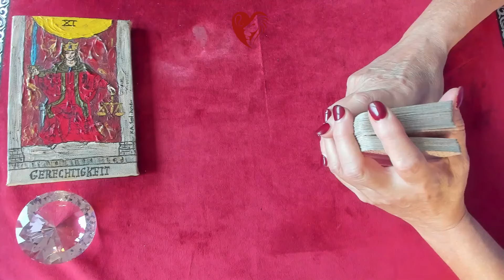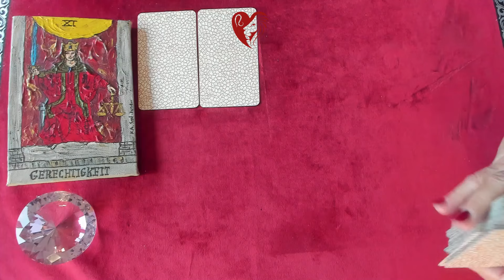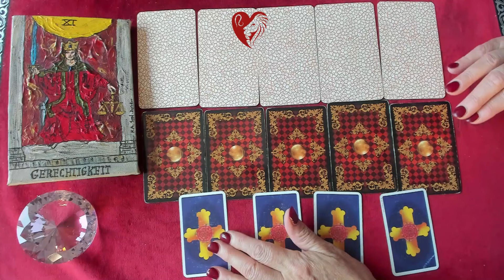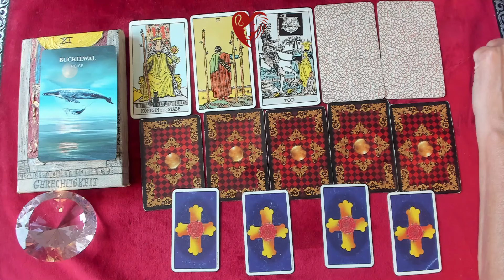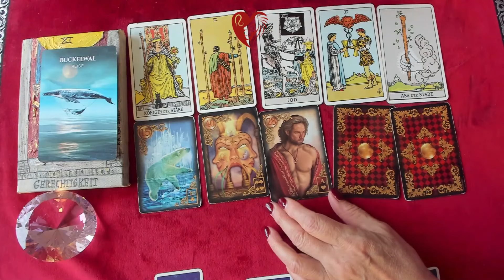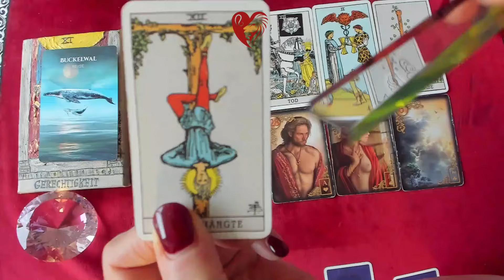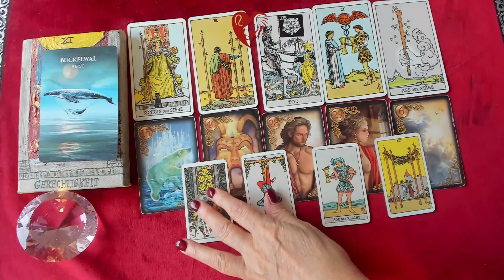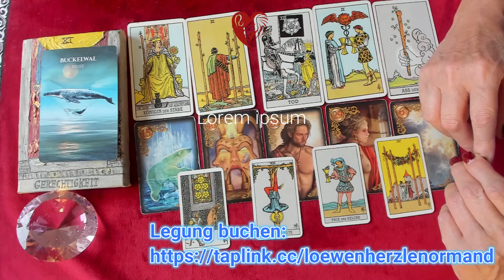Waage♎ November 2024 - du erfüllst dir deine Herzenswünsche💫💝/ Löwenherz Orakel ❤️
Liebe  Waagen,
ein Reading über Deine Energien, die Liebe, Beruf, Finanzen im November 2024🤷‍♀️💕

1 Frage 44€, Bild der Legung +Sprachnachricht der Deutung.

möchtest du eine persönliche Kartenlegung oder eine astrologische Beratung. Schaue auf meine website oder schreibe mir eine email zum kostenfreien 15 minütigen Vorgespräch (NUR für astrologische Beratungen)

Verwendete Kartendecks:
Tarot A.E. Waite / Königsfurt Urania Verlag
Löwenherz Lenormand